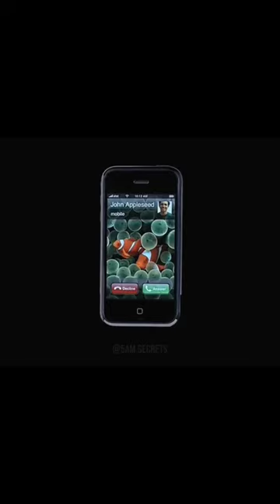Apple's commercial for its obscure and much hyped up touchscreen phone- the iphone,..... Description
Apple’s commercial for its obscure and much hyped up touchscreen phone- the iPhone, was aired during the Oscars ceremony.

It must have certainly been a star studded event, and a highly interesting one for sure. After all deserving movies such as The Departed and others got their fair due at the show.

The Oscars was certainly a great place for Apple to debut its iPhone commercial. And, what a great way to do it as well!

Guess the price of first iPhone??!!